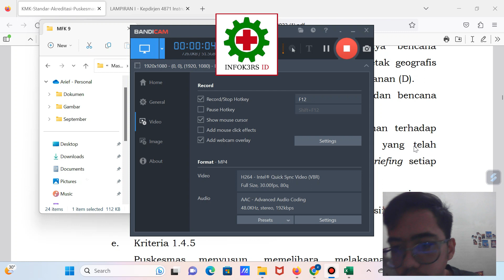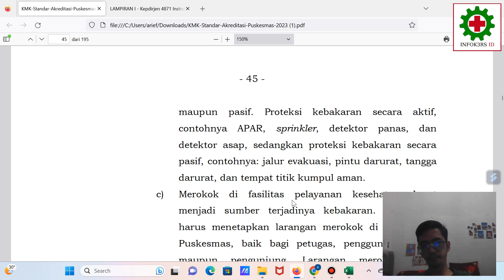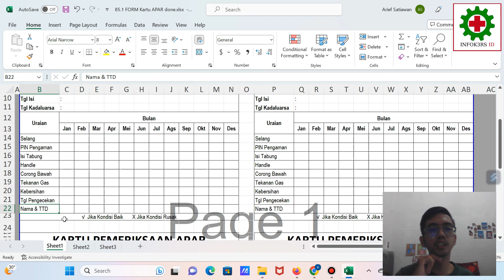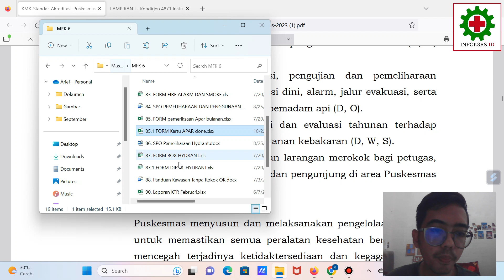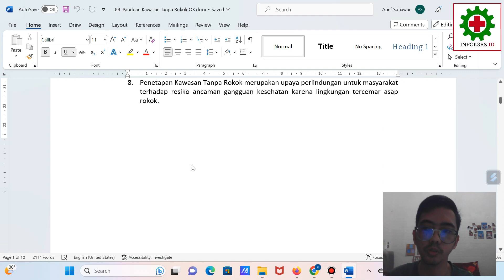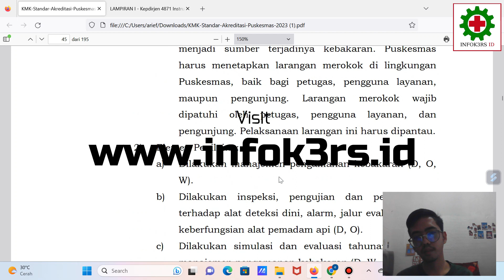Bedah Admen 1.4.5 Manajemen Proteksi Kebakaran di Puskesmas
Butuh konsultasi terkait akreditasi puskesmas? Chat aja langsung di